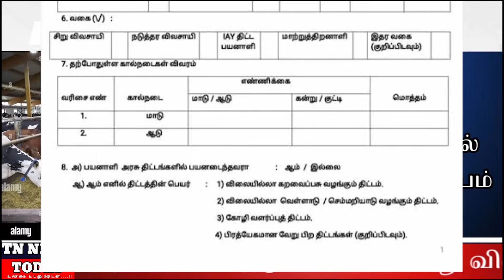இலவச மாட்டு கொட்டகை திட்டம் | How to Apply Free cow shed scheme details in Tamil | Free Cow shed TTT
pm modi|Central Govt|Nirmala Seetha Raman|Government |Former Subsidy|Former|Subsidy|Borewell Scheme|Agriculture borewell|NOC Certificate|| Free Cow Shed Scheme || Cow Shed || cow shed scheme || இலவச மாட்டு கொட்டகை திட்டம் || மாட்டு கொட்டகை திட்டம்-2022 || மாட்டு கொட்டகை திட்டம் || இலவச மாடு வழக்கு திட்டம்||

DAIRY SHED FOR 14 COWS
SEMPLE & LOW BUDGET COWSHED